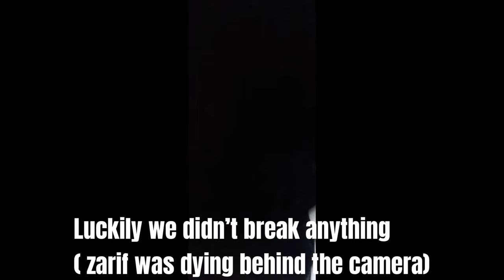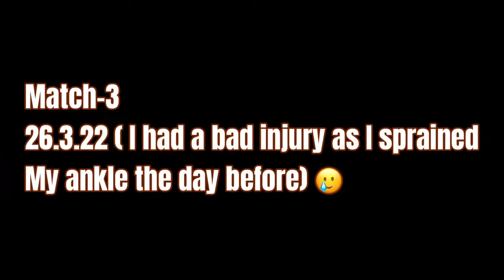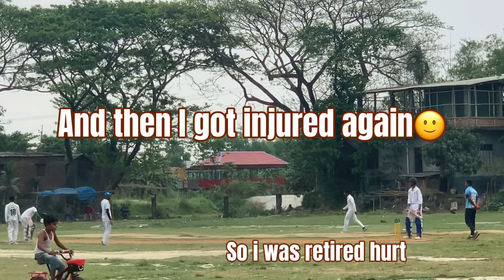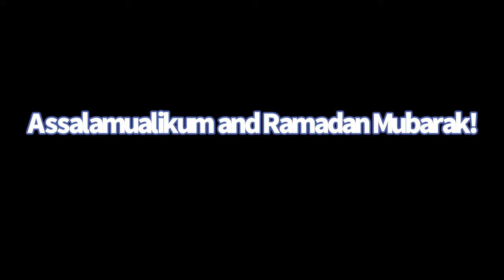Pre Ramadan Vlogs | Scholastica | Sheikh Jamal Cricket | The Batman with friends ( Nafiz Hossain)